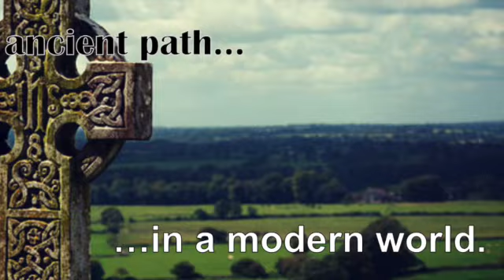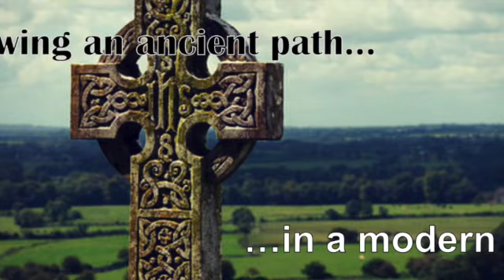Filled with the Spirit